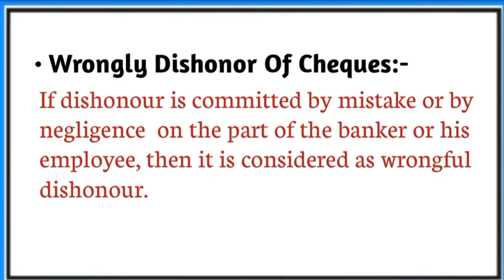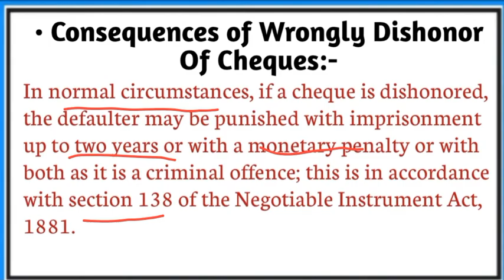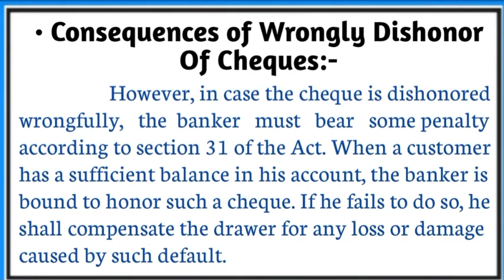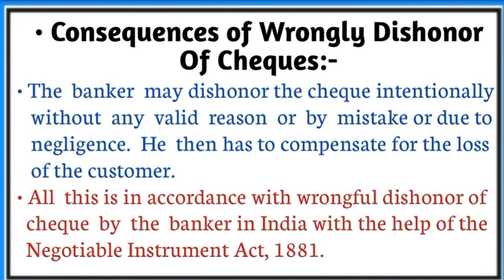CONSEQUENCES OF WRONGLY DISHONOR OF CHEQUES FOR B.COM 2nd SEM NEP SYLLABUS | LAW AND PRACTIC BANKING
CONSEQUENCES OF WRONGLY DISHONOR OF CHEQUES FOR B.COM 2nd SEM NEP SYLLABUS | LAW AND PRACTICE OF BANKING